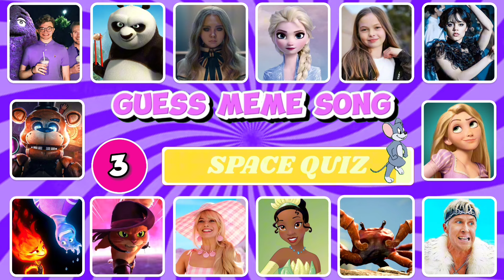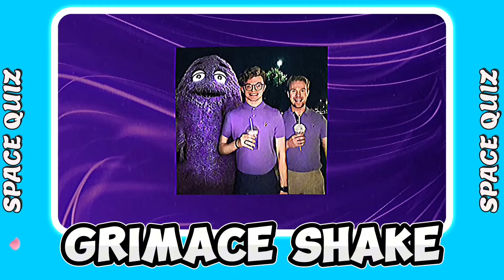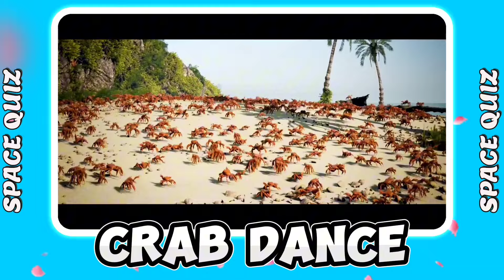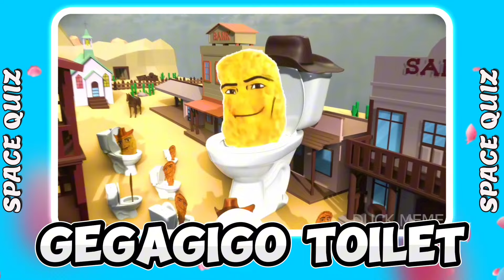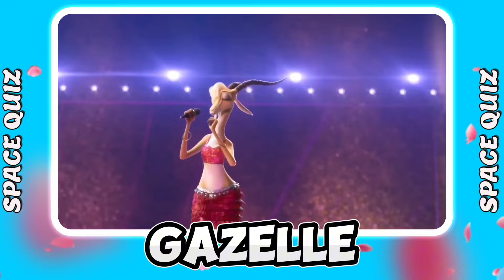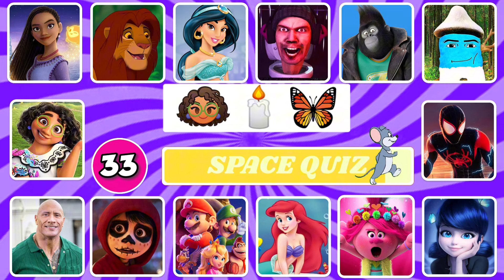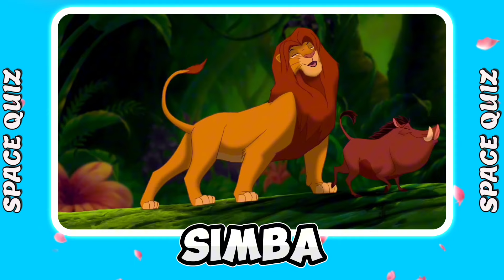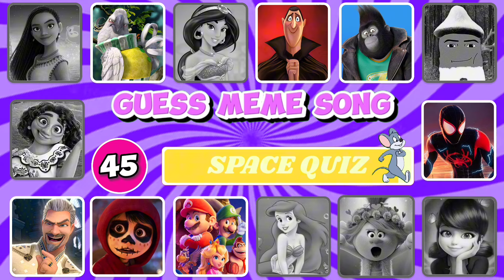GUESS MEME & WHO'S SINGING🎤🎵🔥 | Salish Matter, Tenge Tenge, Wednesday, MrBeast, Elsa, Skibidi Toilet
GUESS MEME & WHO'S SINGING🎤🎵🔥 | Salish Matter, Tenge Tenge, Wednesday, MrBeast, Elsa, Skibidi Toilet, Skibidi Dom Dom.

Welcome back to Space Quiz channel. In this video we'll guess best meme songs by voice or emoji. You have to guess who is singing ft. Skibidi Toilet, MrBeast, Grimace, Wednesday, Salish Matter, Smurf Cat, Crazy Frog and other. You have 45 questions, 15 bonus questions and 6 seconds for each question to be answered.
Test your knowledge and see who you can recognize in these classic tunes! Guess the song by emoji !!!